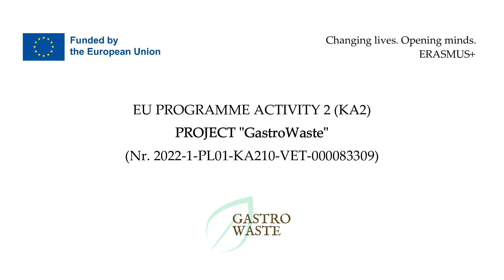Chickpea and apricot cookies (Ciasteczka z ciecierzycy i moreli)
Chickpea and apricot cookies Tutorial